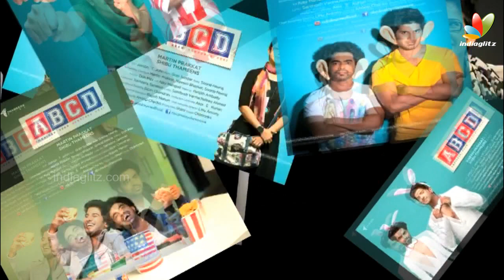ABCD -Photoshoot | Martin Prakatu | Dulquar Salman,Aparna Gopinath,Latest Malayalam movies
ABCD : American-Born Confused Desi is an upcoming Malayalam comedy film directed by Martin Prakkat, produced by Shibu Thameens under the banner of Thammens Films, written by Martin Prakkat, Naveen Bhaskar, Sooraj-Neeraj. It stars Dulquer Salmaan, Aparna Gopinath and Jacob Gregory in the lead roles. The film features music composed by Gopi Sunder, whilst cinematography is handled by Jomon T. John and the film is edited by Donmax ,For More Log